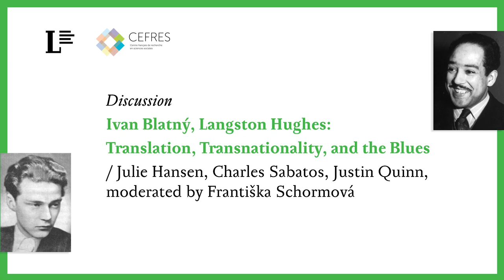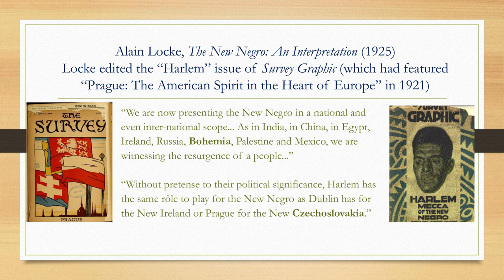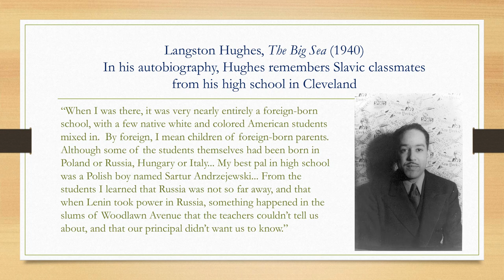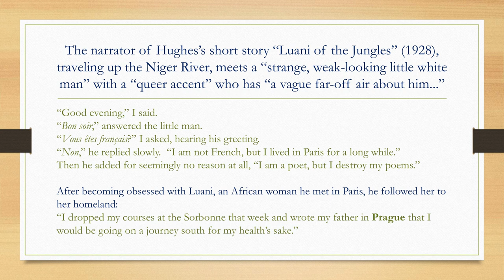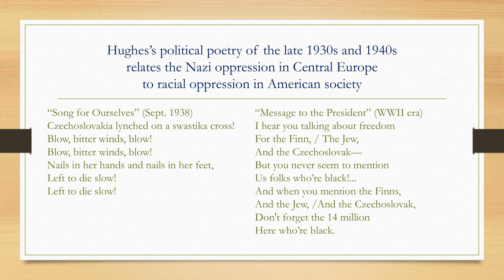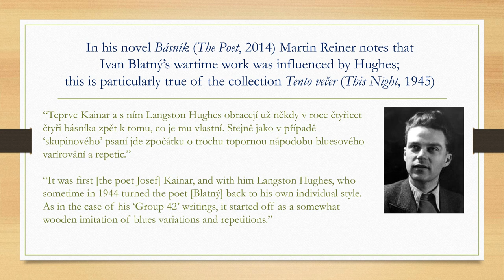Ivan Blatný, Langston Hughes: Translation, Transnationality, and the Blues / discussion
What were the intertextual relationships between the African American poet Langston Hughes and the Czech poet Ivan Blatný? How did Blatný employ English in his poetry, how did Hughes use references to Czechoslovakia? How do poets and poems move across languages and power blocs and what were other literary relationships between the Czech lands and the African American cultural community? And what roles does translation play here?

/ The discussion with Julie Hansen, Charles Sabatos, and Justin Quinn, initiated and moderated by Františka Schormová, co-organized by the Institute of Czech Literature of the CAS and CEFRES, on May 19, 2023